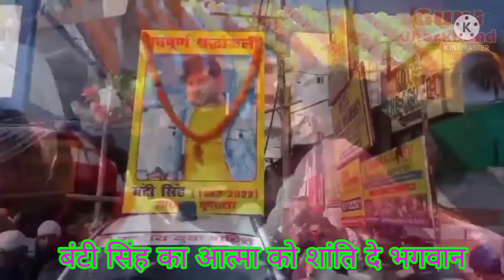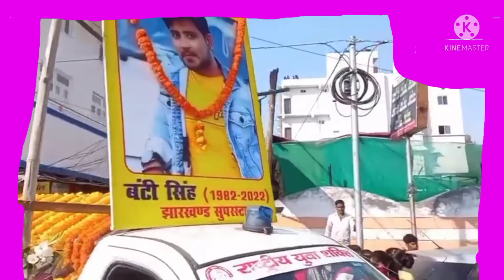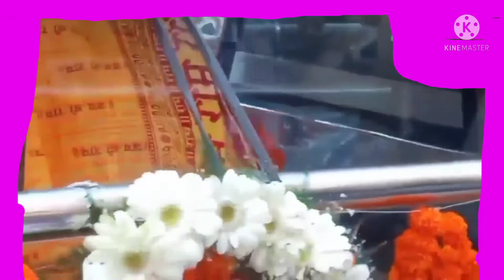February 2, 2022 बंटी से Singh का देहांत हो गया बंटी सिंह डांसर 2022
भगवान से प्रार्थना करें कि बंटी सिंह का आत्मा को शांति मिले

और इस चैनल को स्क्राइब करें